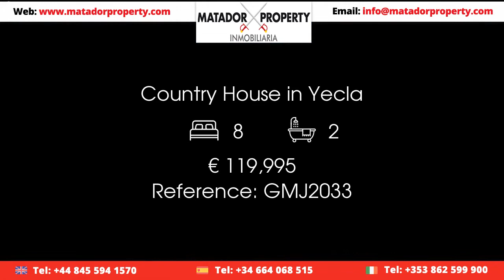Country House in Yecla Price 119995 Ref GMJ2033